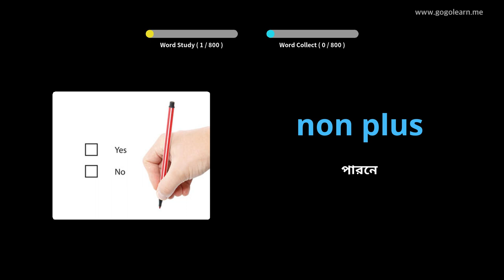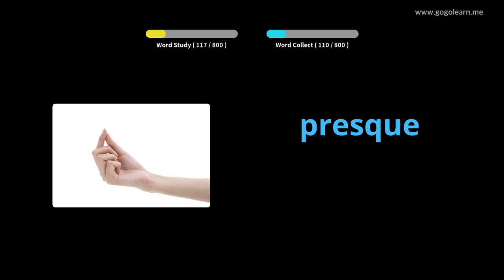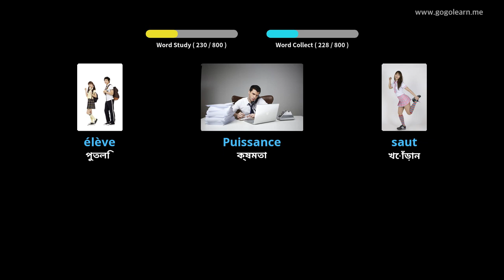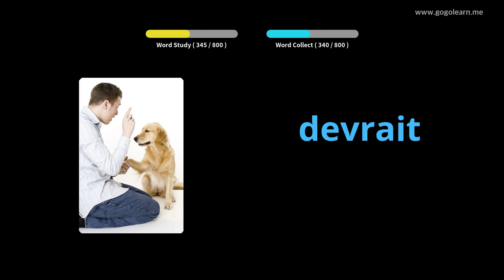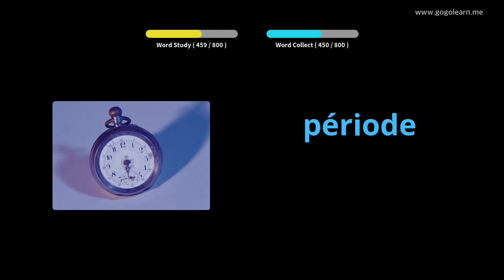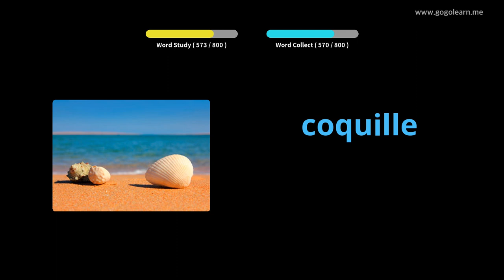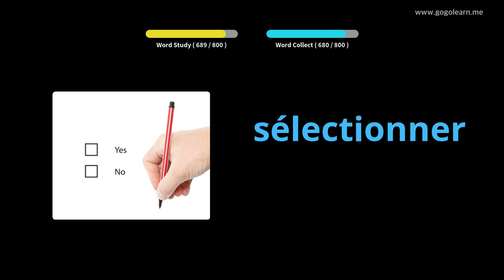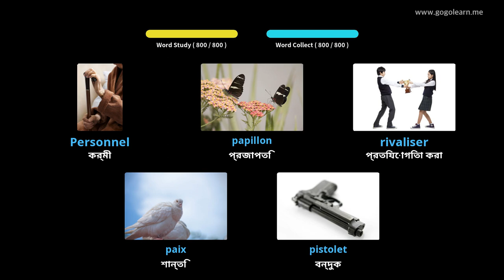ফরাসি ছবি সহ শিখুন | ফরাসি শব্দভাণ্ডার মধ্যবর্তী স্কুল | Golearn